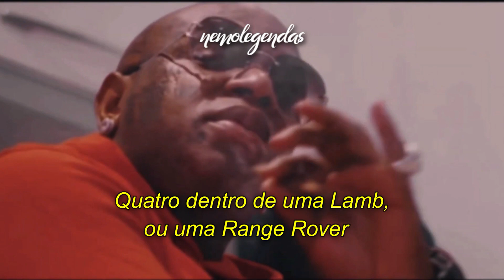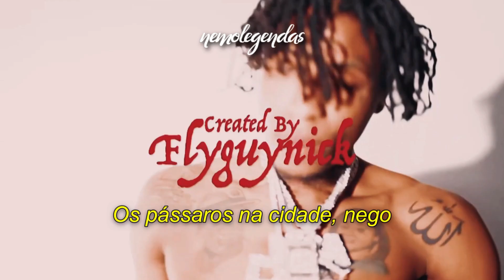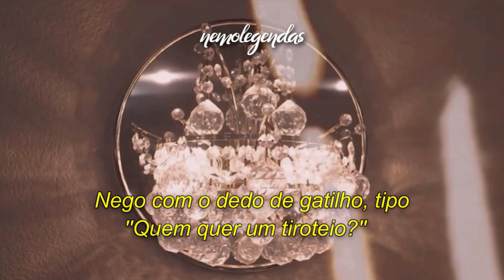Birdman, NBA Youngboy - We Ride (Legendado)